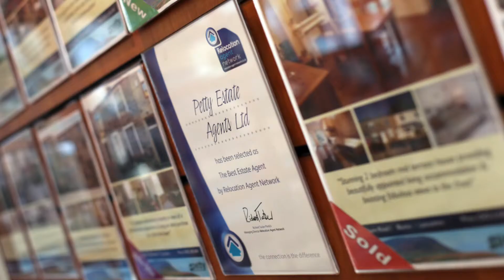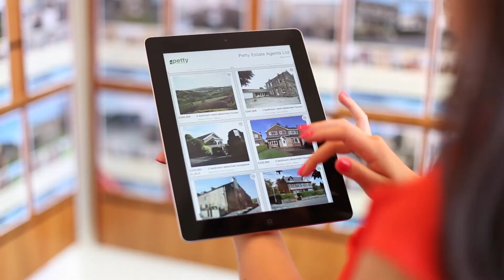Petty's Market Update Video and edited by Martin Starkie Photography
Ian Bythell from Petty Estate Agents asked us to help him create a video of him talking about the property market in September 2014.